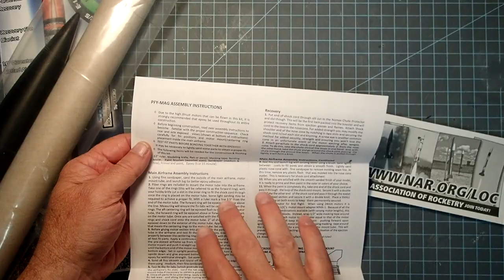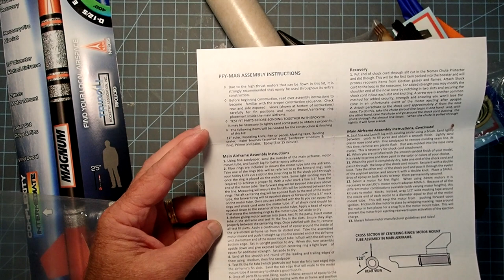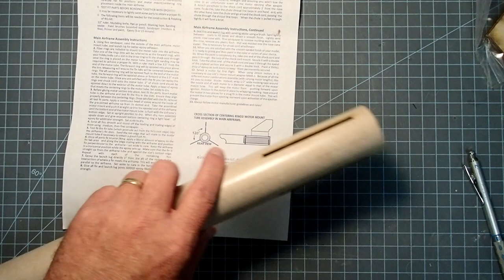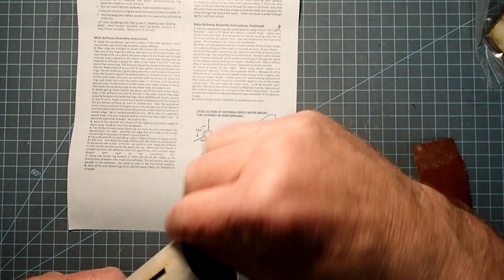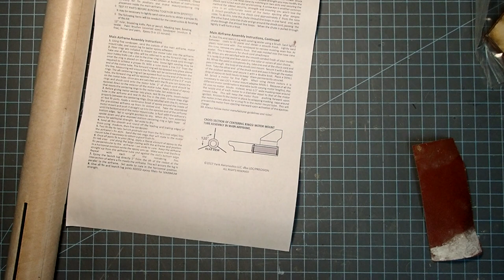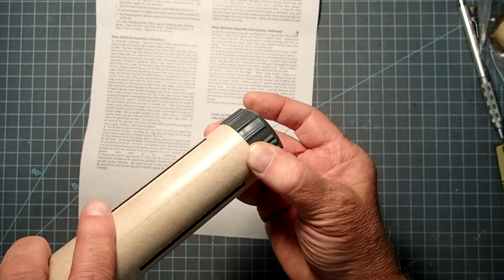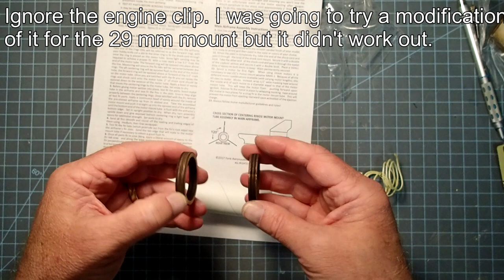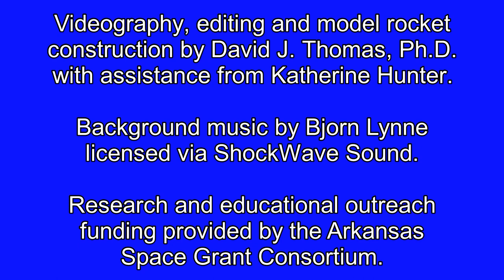LOC Precision "Magnum" park flyer model rocket assembly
This video shows step-by-step instructions for assembling the LOC Precision Magnum - part of the park flyer series of mid-power rocket kits.